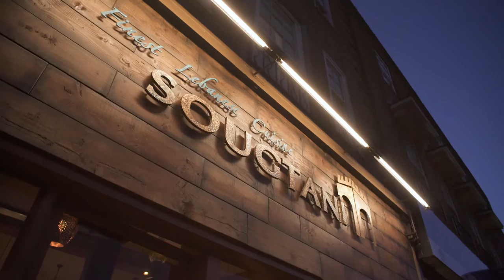Sougtani - Moroccan & Lebanese Restaurant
Video Advisor offers a highly innovative, cost effective and complete video production service that makes businesses more successful.

We convert problems into solutions, and imagination into reality with the aim of increasing sales for businesses across all sectors. Based in London and making videos for the web, TV, tablets and mobile.

We have created many types of videos for a vast array of clients across all sectors.

Video Advisor are here to help and advise you, whatever your needs, whatever your budget…
Think video, think VIDEO ADVISOR!